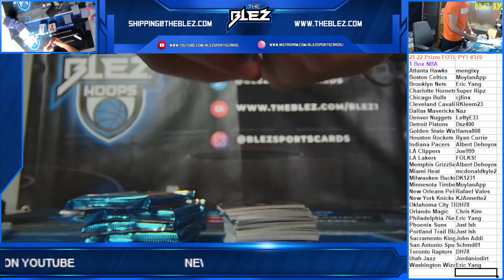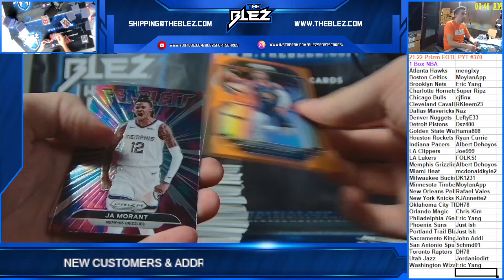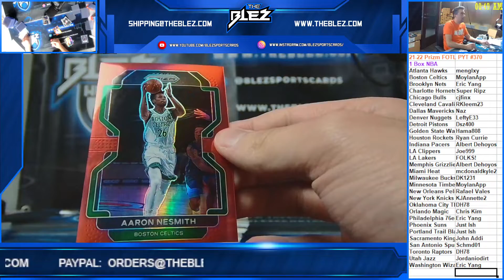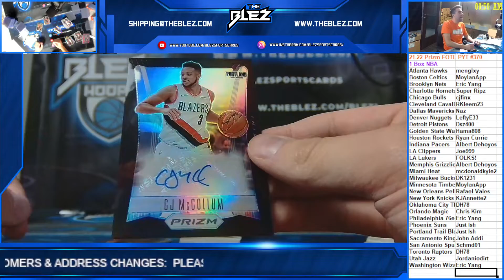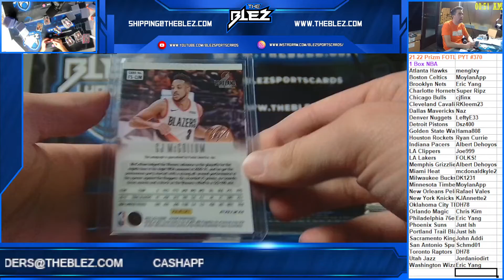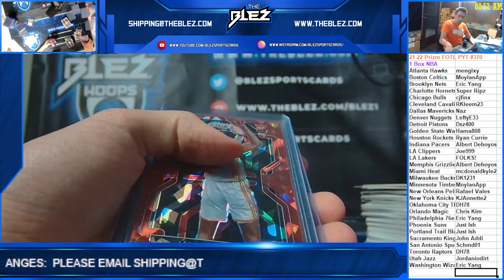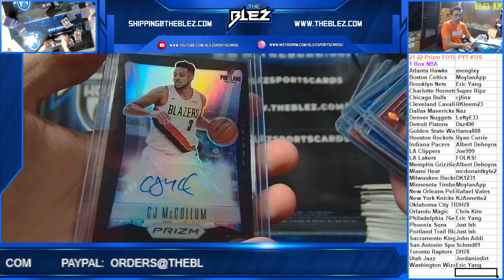2021 22 Panini Prizm FOTL NBA 1 Box PYT #370